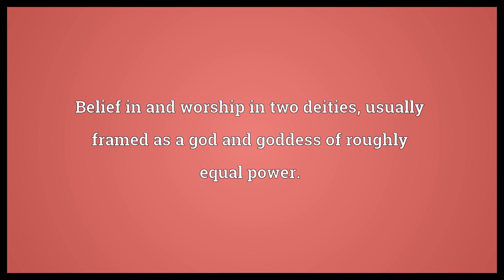Duotheism Meaning | Wordogram